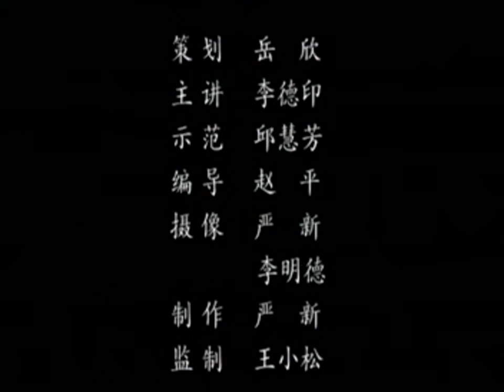八式太极拳（下）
八式太极拳